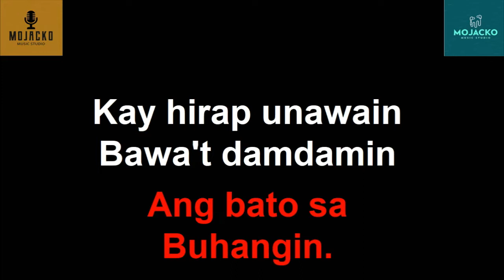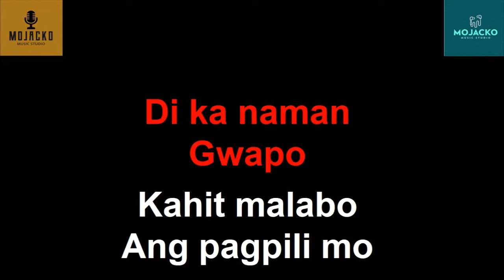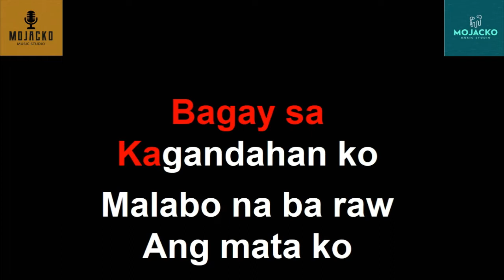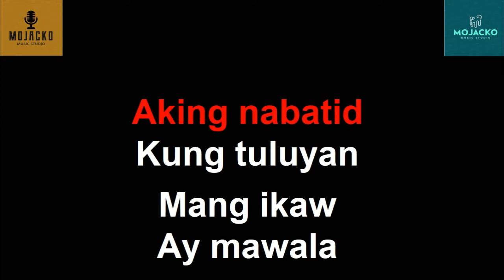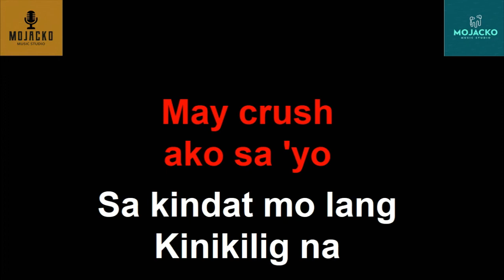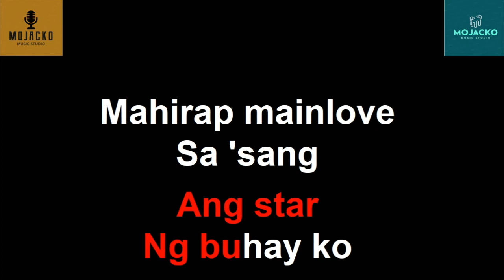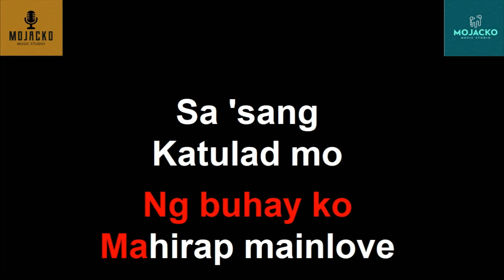CINDERELLA MEDLEY OPM KARAOKE